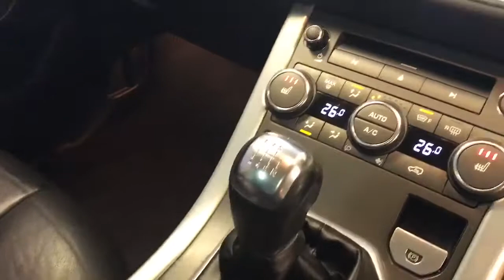2012 RANGE ROVER EVOQUE